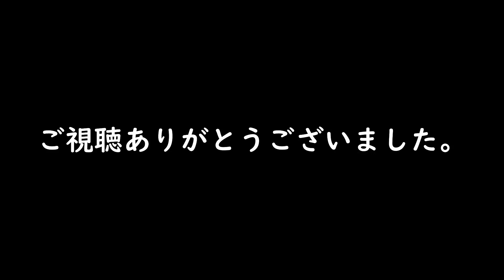古小屋からどんどん出てくるたくさんの猫たち。A lot of cats are coming out of the old hut.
猫が見えたので近寄ってみると...たくさんの猫が出てきました。